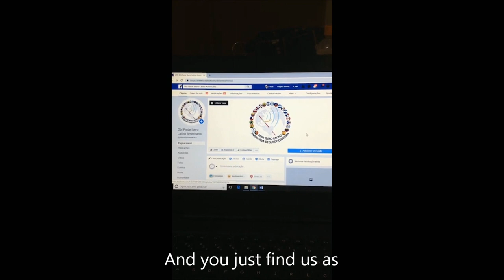DbI Ibero Latin American Network HQ 1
The video describes the objectives and activities of the network.